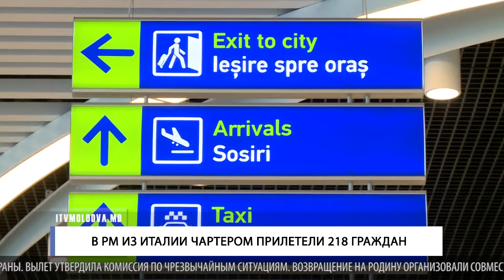В РМ ИЗ ИТАЛИИ ЧАРТЕРОМ ПРИЛЕТЕЛИ 218 ГРАЖДАН